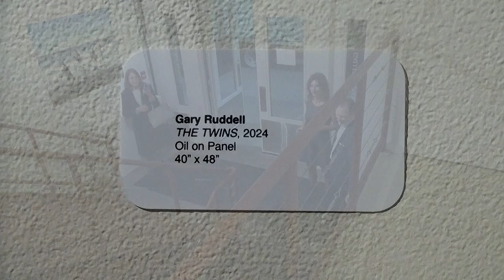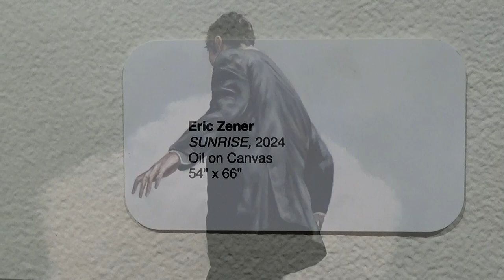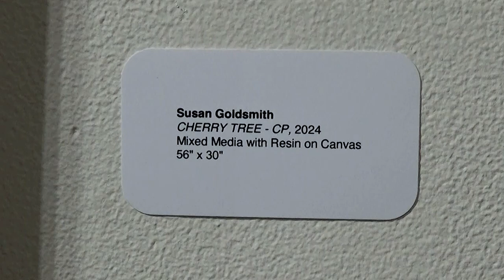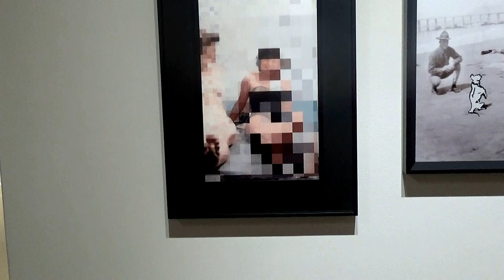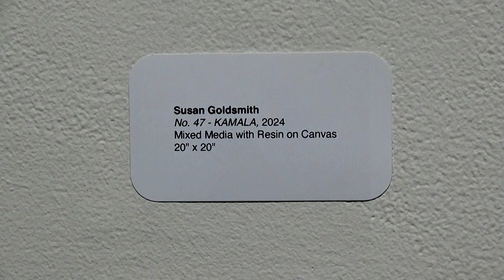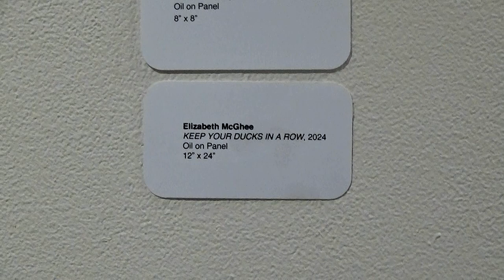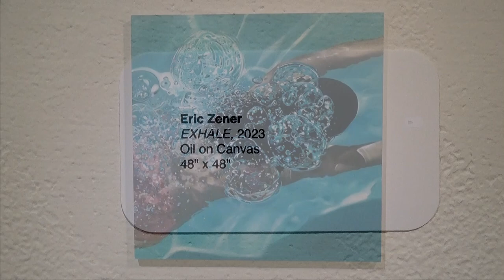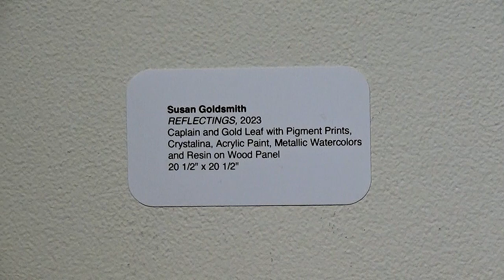TOP WEST COAST ARTISTS You Need to Know 2024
WEST COAST ARTISTS
TOP WEST COAST ARTISTS You Need to Know 2024| TOP WEST COAST ARTISTS  |
Carin Gerard
Susan Goldsmith
Sunghee Jang
Drew Klausner
Elizabeth McGhee
Gary Ruddell
Eric Wert
Eric Zener

Open: Tue - Sat 10:30 - 6 pm